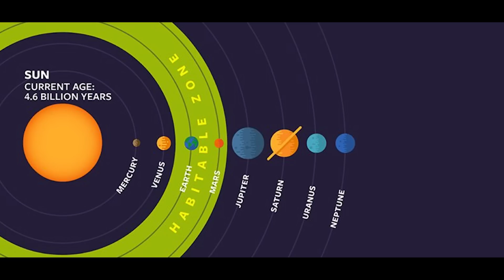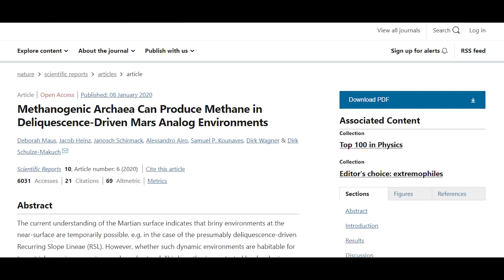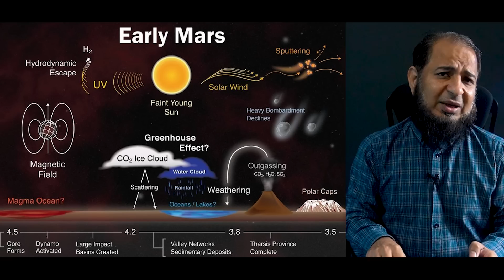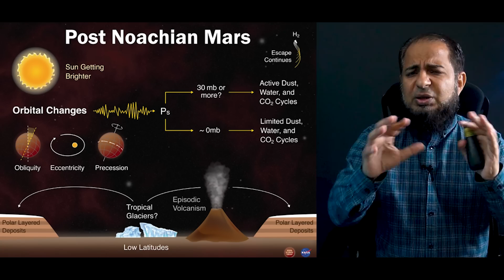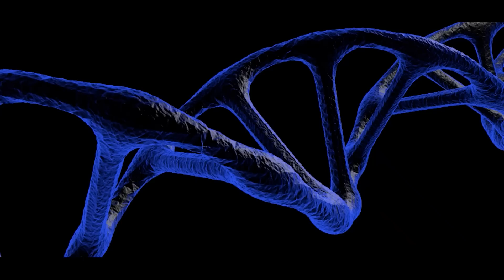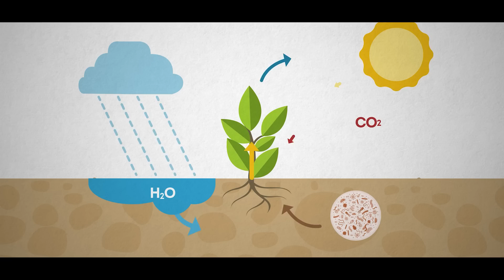Why Mars Has No Obvious Life? | اردو | हिन्दी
Mars is the fourth planet from the Sun and the second-smallest planet in the Solar System, only being larger than Mercury. In the English language, Mars is named for the Roman god of war.